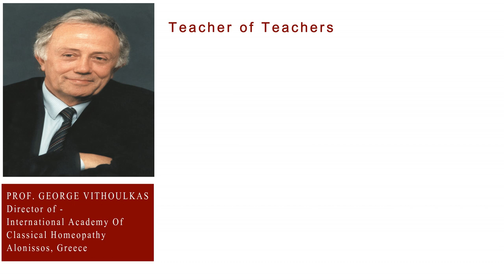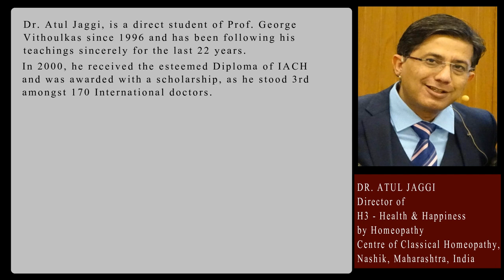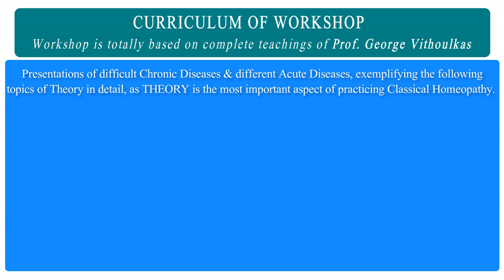T.E.A.C.H Workshop Based on Teachings of Prof. George Vithoulkas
T.E.A.C.H (Training and Education in Application of Classical Homeopathy) is a Workshop which is totally based on teachings of Prof. George Vithoulkas which will be held in Pune, Maharashtra on 2nd, 3rd, & 4th March 2019.
In this workshop Dr. Atul Jaggi will start from the basics and slowly progress to the advanced application of Classical Homeopathy, thereby touching all topics in detail.